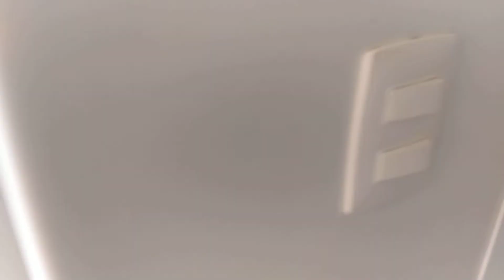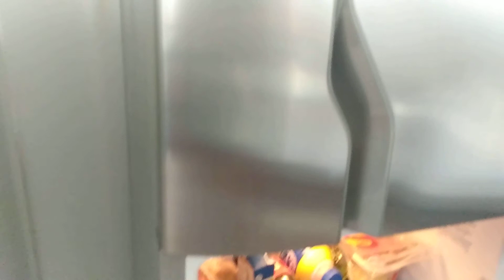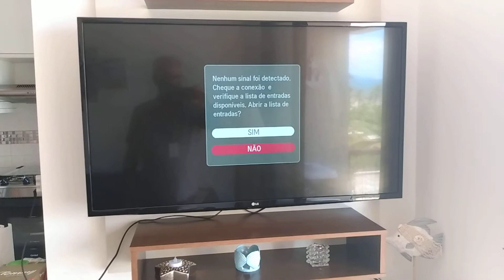Vistoria de Saída na Riviera - Apartamento Cód.162.05.052 em 07 de Janeiro de 2021 as 10:00 h